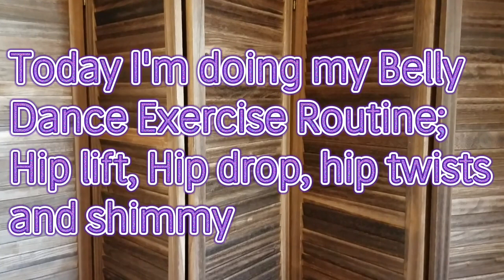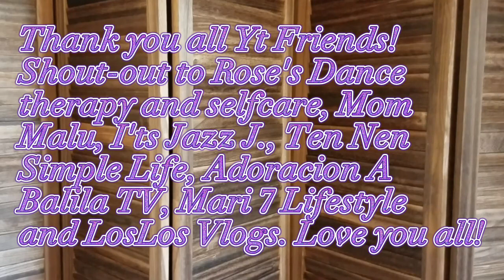My Belly Dance Exercise Routine...Hip lift, Hip drop, Hip twists and Shimmy...